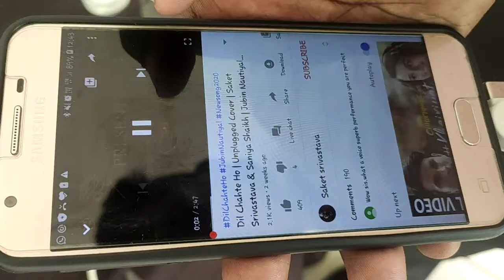Ayodhya Talent Hunt Season 2| Predets Pvt.Ltd.|ActingAuditions 13 Oct| Prafulla Sahu